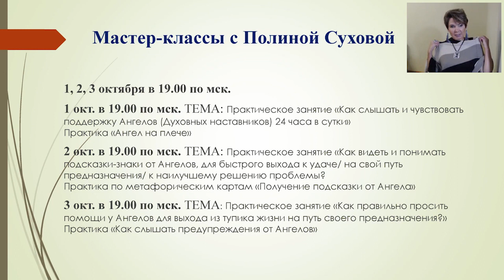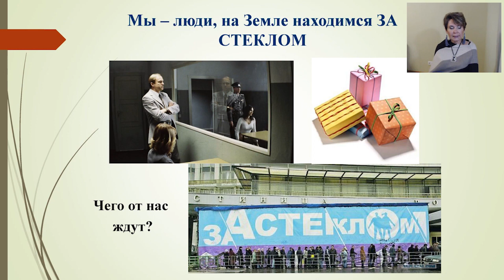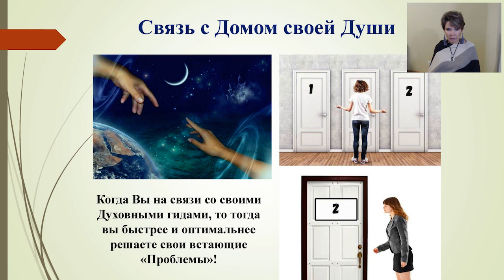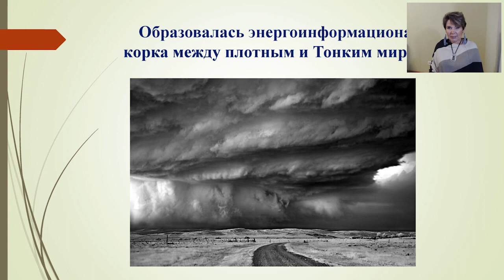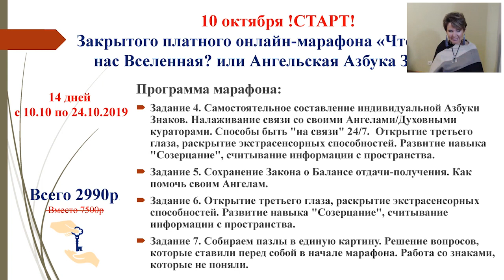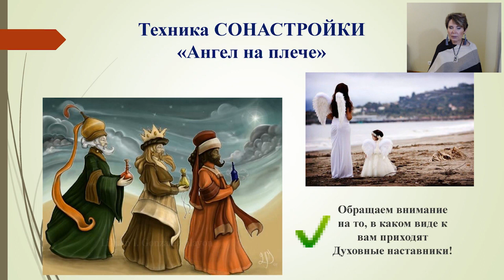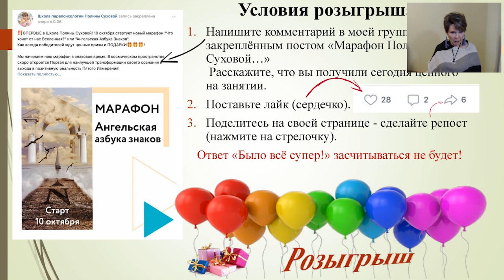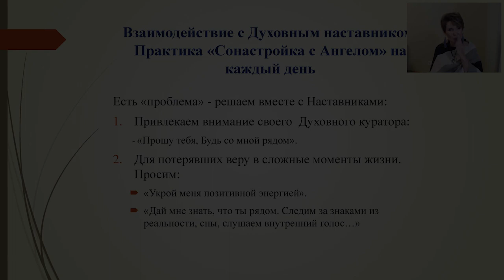Знаки судьбы. Чем грозит разрыв с Ангелами? Сонастройка с Ангелом.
Из данного видео вы узнаете:
Зачем налаживать связь с теми Высшими силами (кто-то их называет Ангелами-хранителями), которые вас ведут по жизни?
Чем грозит разрыв связи с Ангелами?
Почему Они заинтересованы в нашем росте и развитие?
У каждого ли человека на земле бывают Ангелы?
 Практика «Ангел на плече» и практика «Сонастройка с Ангелом».

Всем людям особенно интересна тема взаимодействия с Ангелами-хранителями и разгадывания посланий-знаков от Вселенной!
Каждый из нас хочет найти верного друга, который помогал бы нам в этой жизни. Поддерживал в сложные моменты, когда мы испытываем душевную боль от предательств, измен, обид и не понимания. Подсказывал правильные решения, которые необходимо принять в той или иной ситуации. Помогал улучшать жизнь во всех сферах и постоянно дарил позитивные эмоции.

То, что вы ищете - давно ищет вас!

Полина Сухова - психолог-педагог, НЛП-тренер, гипнотерапевт, регрессолог (методика LBL), астропсихолог, писатель (автор 9 книг), предприниматель, оратор-вдохновитель, мотиватор.
Руководитель центра Эриксоновского гипноза «Лотос», Школы парапсихологии Полины Суховой, Института немедицинского Целительства.